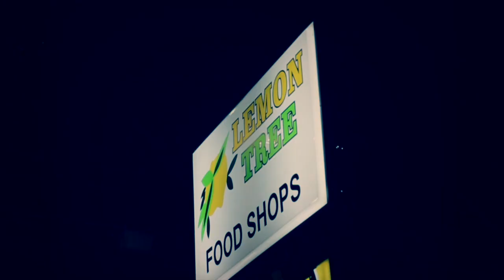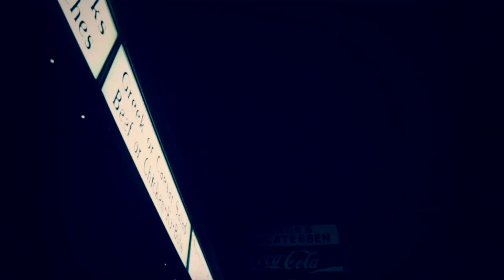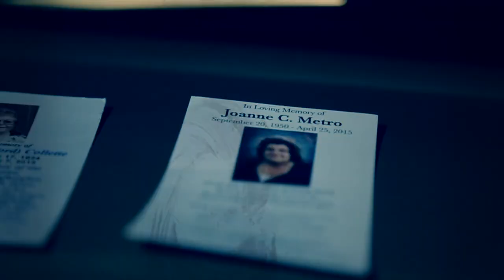Revolution The Terrible - So Lowell (Official Video)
So Lowell is a remix to So Brooklyn and was filmed and recorded in Lowell, MA.  Mixed and mastered by Myster DL.  Cuts by Myster DL